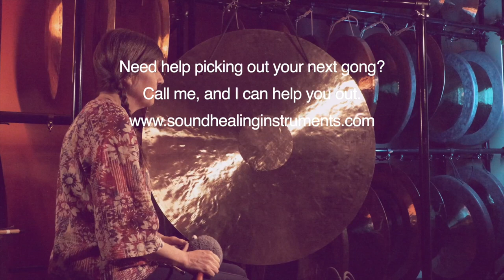36" Wind Gong 59 hertz A#1+22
This stunning 36" Wing Gong responds to the lights touch. It is fulled with rich overtones to take you on incredible sonic journey. Each of the Dragonfly Percussion gong mallets created a different sound experience. Play gently in the centre with the F3 mallet to accentuate the deep low First Octave A#. Use the resonance series small gong mallets to shimmer and crash your gong like leaves in the wind!

Mallets used for this video include the following:
DRAGONFLY PERCUSSION; F3 (big oval dark grey), Baby Bucket (light grey), Medium Soft (teal), Resonance Small (purple), Mini-rollers Small (blue)
BEAR LOVE FLUMIES; #2, #4, #6, #7.5

Want to learn more about gongs, crystal singing bowls, Himalayan singing bowls and other sound healing instruments?  I have lots of free lessons and information our our website.
Our desire is to make sure you know HOW TO USE the musician quality instruments that we sell you.  To help you find sounds and instruments that resonate with you. Check us out and give us call.